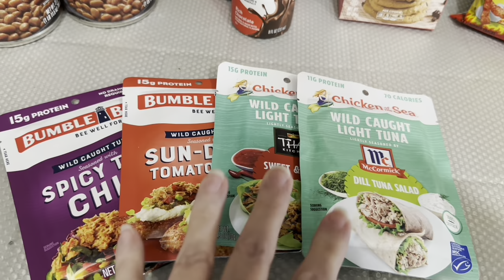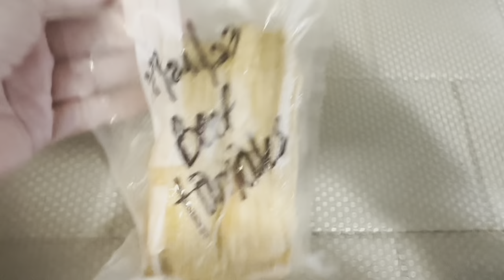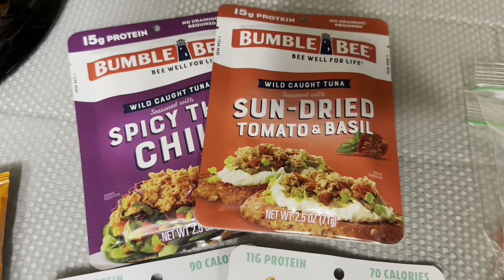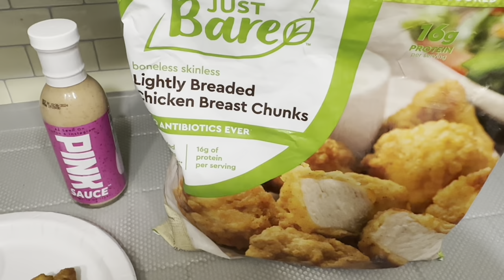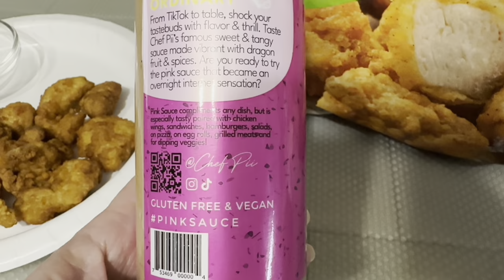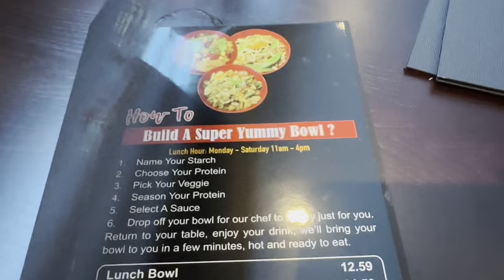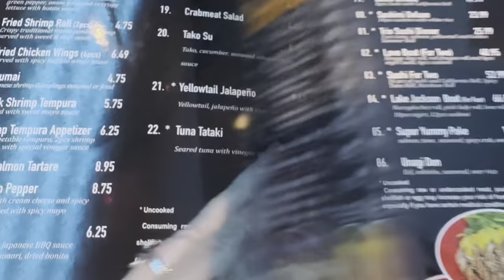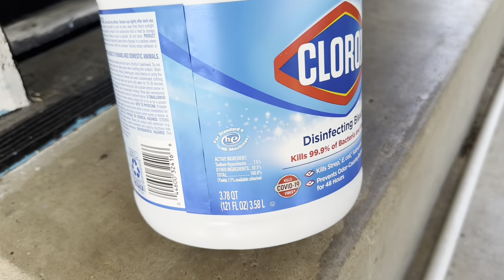Weekly Vlog - Cleaning, Unpacking, Cooking, OOTD & Prepping the Porch for Spring | March 30, 2024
Weekly Vlog - Cleaning around the House, Unpacking, Cooking, OOTD, Squirrels Playing in the Yard, Tasting the TikTok "Pink Sauce", Prepping the Porch to Decorate for Spring, Yard Work, Sushi for Supper and Lots more Work around the Porch/Yard/House.

Praise God from Whom All Blessings Flow! Blessed Beyond Measure

Weekly Vlog, Vlog, KatsLivnLarge,